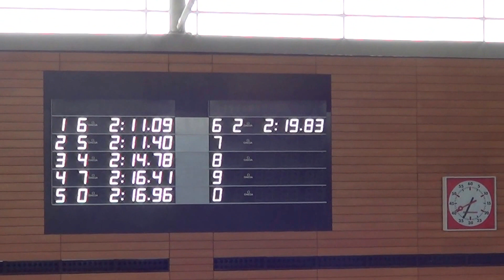Antoine Lourtie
Duddelange 2017
200 nl